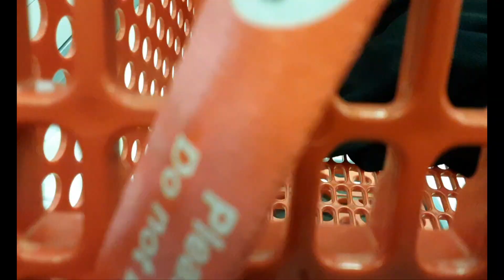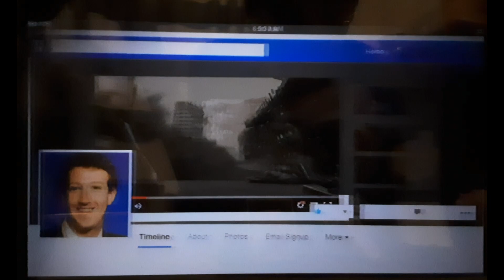Sidney's people and his friends playtime at OLD Target and visit at prototype area